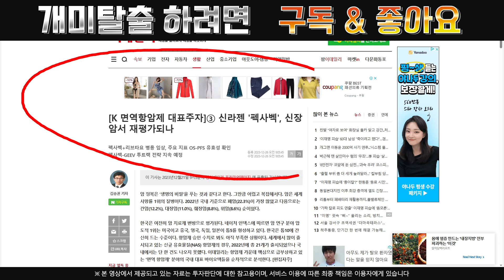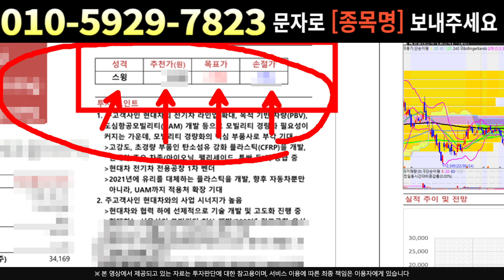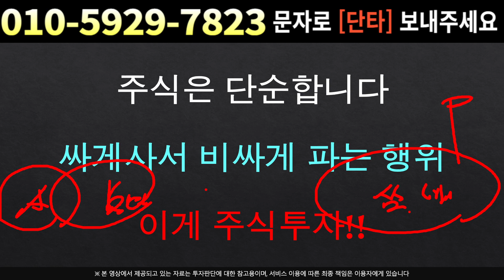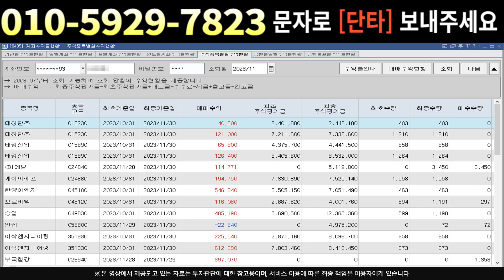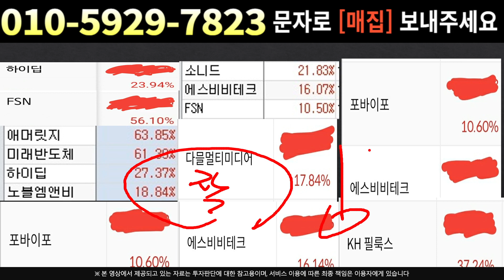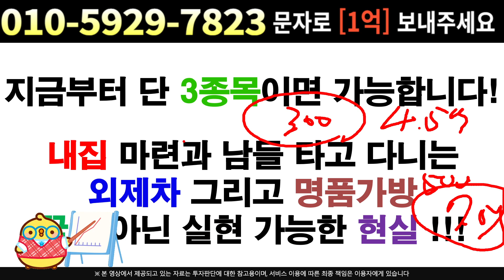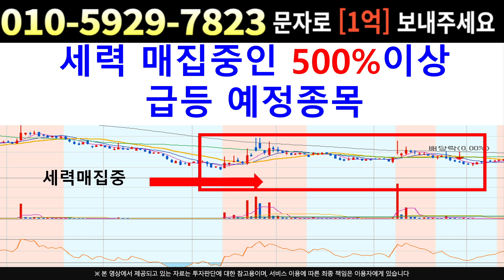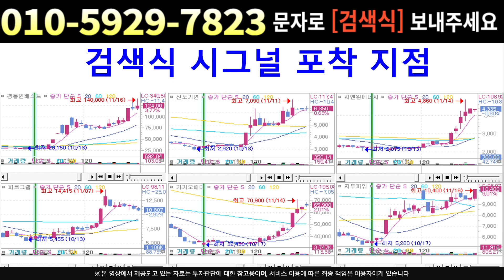[주식]신라젠 - 긴급전략 모두 공유합니다 지금은 불확실성 확대 상태 !!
실시간 구독자소통 카톡방 투자정보 텔레그램